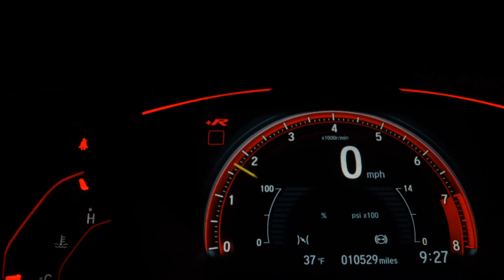HONDA CIVIC - 2010 - São Bernardo do Campo/SP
Para melhores informações entre em contato conosco
Estamos localizados

Veículo: HONDA / CIVIC 1.8 LXS 16V
Ano: 2009/2010
Combustível: FLEX
Portas: 4 PORTAS
Câmbio: Automático
Cor: PRETA
KM: 192.608

✅ Air Bag
✅ Alarme
✅ Ar Condicionado
✅ Ar Quente
✅ CD Player
✅ Computador de Bordo
✅ Desembaçador Traseiro
✅ Direção Hidráulica
✅ Freio ABS
✅ Retrovisores Elétricos
✅ Rodas de Liga Leve
✅ Travas Elétricas
✅ Vidros Elétricos
✅ Trio Elétrico
✅ Farol de Neblina
✅ Entrada USB
✅ Engate
✅ Rádio USB
✅ Som Original